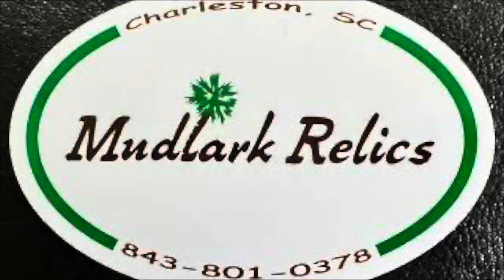Mudlark Shark and Mudlark Relics Scouting For Civil War Relics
Join Mudlark Shark and Mudlark Relics as we search the Low Country of South Carolina for Civil War relics!